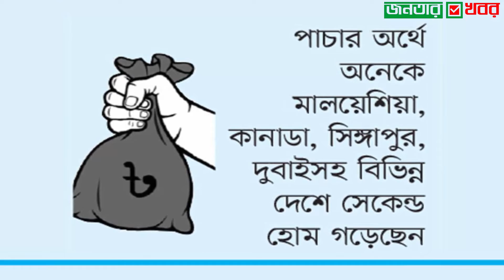পাঁচ বছরে পাচারের টাকায় ৪টি পদ্মা সেতু নির্মাণ করা যেতো!!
IDesk#অর্থ#পাচার

অর্থপাচারের মাধ‌্যমে বিদেশে নাগরিকত্ব পাওয়া বাংলাদেশিদের তালিকা চেয়েছে দুর্নীতি দমন কমিশন। সম্প্রতি পররাষ্ট্র মন্ত্রণালয়ে এ চিঠি দিয়েছে সংস্থাটি। পাচারকারীদের আইনের আওতায় আনা ও পাচারের অর্থ ফেরত আনতে এ উদ্যোগ নিয়েছে সংস্থাটি
বিদেশে বিনিয়োগের নামে অর্থপাচার করে কতজন ওই দেশের নাগরিকত্ব পেয়েছেন তার কোনো হিসাব নেই সরকারের কাছে। ৫ বছর আগের যুক্তরাষ্ট্রভিত্তিক আন্তর্জাতিক সংস্থা গ্লোবাল ফাইন্যান্সিয়াল ইন্টিগ্রিটির এক প্রতিবেদন বলছে, ২০১৫ সালে বাংলাদেশ থেকে পাচার হয়েছে, ৯৮ হাজার কোটি টাকা। যে টাকা দিয়ে চারটি পদ্মা সেতু নির্মাণ করা যেতো।এমন প্রেক্ষাপটে অর্থপাচারের মাধ‌্যমে বিদেশে নাগরিকত্ব পাওয়া বাংলাদেশিদের তালিকা চেয়েছে দুর্নীতি দমন কমিশন। আন্তর্জাতিক প্রতিষ্ঠানের গবেষণা ও পত্রিকায় প্রকাশিত প্রতিবেদনের কথা উল্লেখ করে দুদকের চিঠিতে বলা হয়েছে, আমদানি-রপ্তানি বাণিজ্যে মিস-ইনভয়েসিং, হুন্ডি, ব্যাংক ক্যাশ ট্রান্সফারের মাধ্যমে বাংলাদেশ থেকে প্রতিবছর বিপুল পরিমাণ অর্থ পাচার হচ্ছে। যা দেশের কাঙ্ক্ষিত উন্নয়ন বাধাগ্রস্ত করছে।